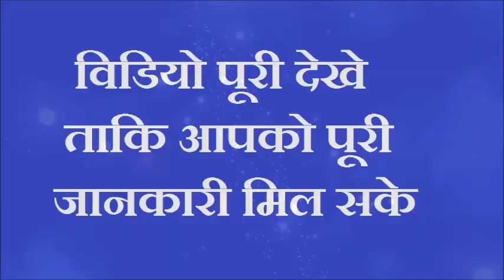धनतेरस के दिन घर में यहाँ रख दें 2 लौंग खुद लक्ष्मी कुबेर दौड़े आयेंगे आपके घर द्वार होगा चमत्कार